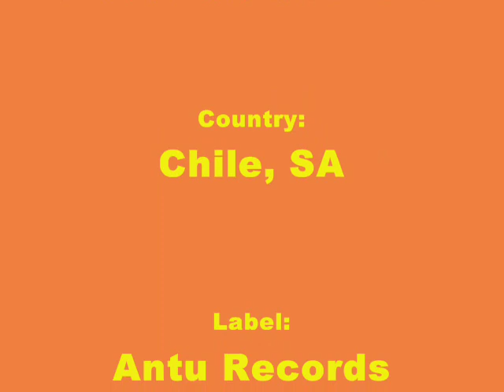ITAL - New Beginning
ITAL, SPIRITUAL VIBES, 2008